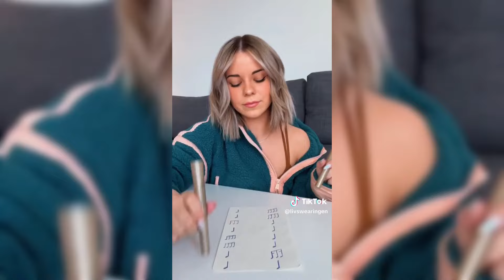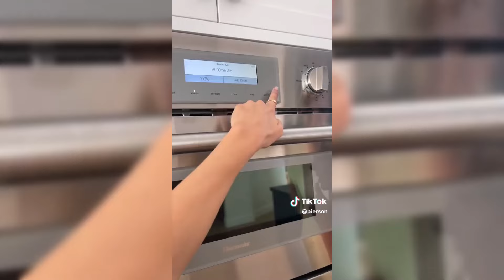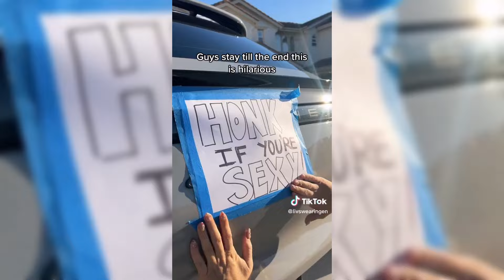Try Not To Laugh Watching Liv Swearingen TikToks Compilation By Vine Edition✔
►Lexi Rivera Tik Tok Videos Compilation

Our tik tok videos include creators like AdamW , Aileen Christineee , Ben Azelart , Jeremy Hutchins , Brent Rivera , Pierson , Lexi Rivera , KingBach , Amanda Cerny and many more!